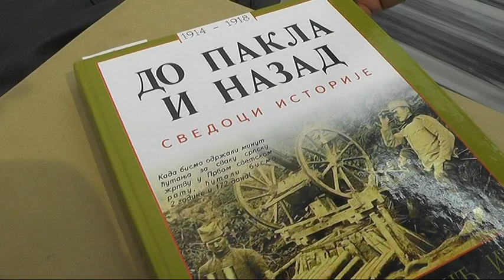PROMOCIJA KNJIGE ''DO PAKLA I NAZAD''